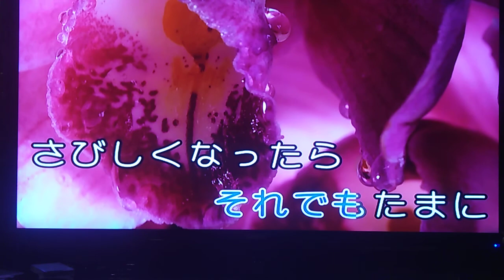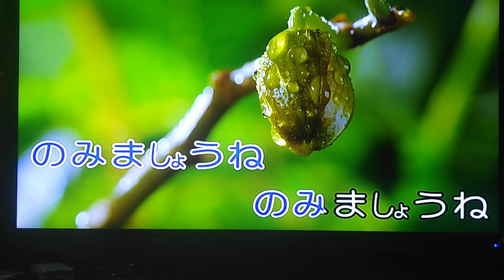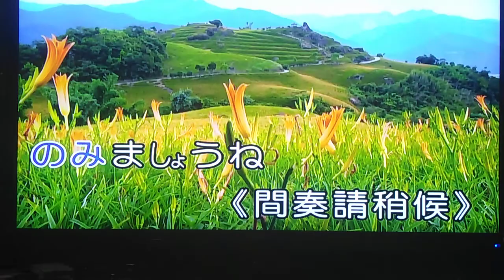二人でお酒を(祝你順風）再興唱。